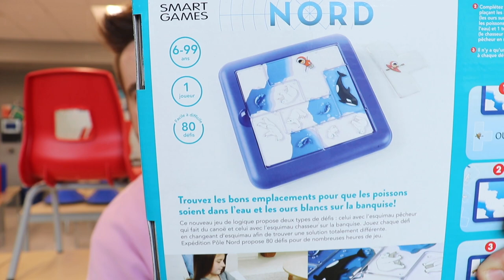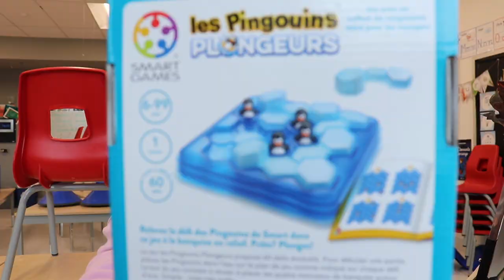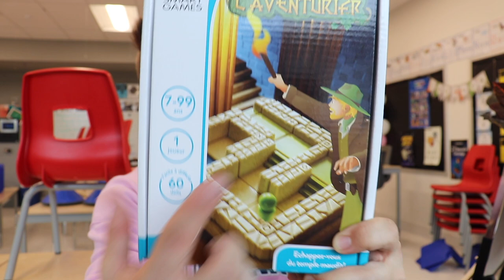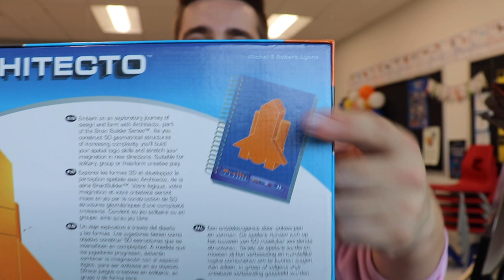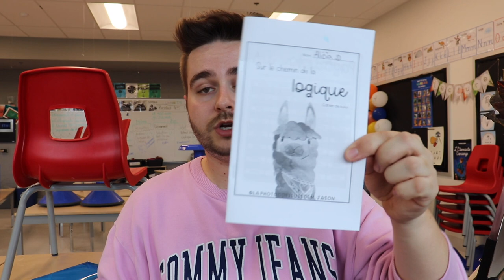[ HAUL ] Développer la logique grâce au jeux chez L'Entre-Jeux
Grâce à des budgets débloqués pour ma classe multi, j'ai acheté plusieurs jeux de logique. Découvrez lesquels j'ai achetés dans cette vidéo. Cette vidéo n'est pas commandité.